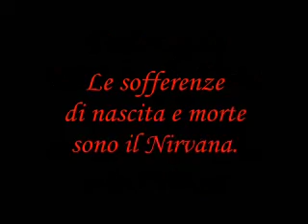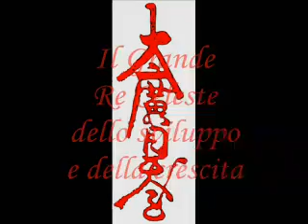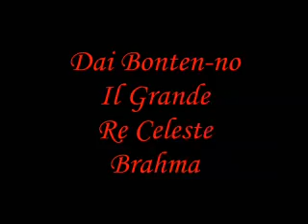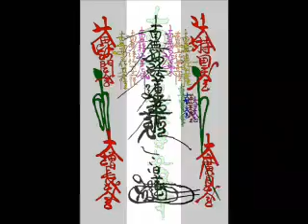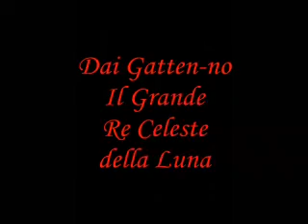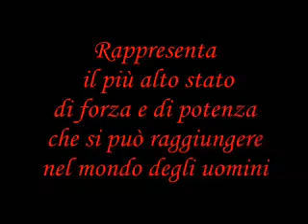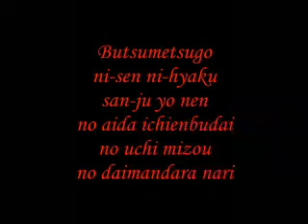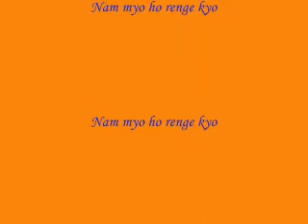Don't Give up The Gohonzon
Osserviamo la composizione del Gohonzon e ascoltiamo "Don't Give Up"
Looking at the Gohonzon and listening " Don' t Give Up"
- The Real Aspect of the Gohonzon
- Nichinyo Gozen Gohenji

This mandala is in no way Nichiren's invention. It is the object of worship which perfectly depicts Lord Shakyamuni in the Treasure Tower and all the other Buddhas who were present, as accurately as the print matches the woodblock. The five characters of the Lotus Sutra's title are inscribed in the center of the Treasure Tower, while the Four Heavenly Kings are seated at the four corners. Shakyamuni and Taho Buddhas, as well as the four leaders of the Bodhisattvas of the Earth, are lined across the top. Seated below them are the Bodhisattvas Fugen and Monju, and men of Learning, including Shariputra and Maudgalyayana. Beside them are posted the gods3 of the sun and the moon, the Devil of the Sixth Heaven, the Dragon King and ashura; Fudo and Aizen take up their stations to the south and north, respectively. The devilishly treacherous Devadatta and the Dragon King's ignorant daughter attend, too. The demon Kishimojin appears with her ten daughters, who sap the lives of people throughout the universe. Also present are the guardian deities of Japan: Tensho Daijin and Bodhisattva Hachiman, representing the seven ranks of heavenly gods, the five ranks of earthly gods, and all other major and minor gods in general. As all the gods appear in their essence, so must they appear in their manifestations. The Hoto chapter states, "All the assembly were lifted and present in the air." Dwelling in the Gohonzon are all the Buddhas, bodhisattvas and great saints, as well as the eight groups of sentient beings of the two realms4 who appear in the first chapter of the Lotus Sutra. Illuminated by the five characters of the Mystic Law, they display the enlightened nature they inherently possess. This is the true object of worship.

The twenty-third day of the eighth month in the third year of Kenji (1277)

Dal Gosho "Il vero aspetto del Gohonzon":

Questo mandala non è in alcun modo un invenzione di Nichiren.

È l'oggetto di culto che descrive perfettamente il Buddha Shakyamuni nella Torre Preziosa e tutti gli altri Buddha che erano presenti, così fedelmente come la stampa riproduce la matrice.

I cinque caratteri del Sutra del Loto sono iscritti al centro della Torre Preziosa mentre i quattro Re celesti sono seduti ai quattro angoli.

I Buddha Shakyamuni e Taho e le quattro guide dei Bodhisattva della Terra, sono allineati in alto.

Seduti sotto di loro sono i Bodhisattva Fugen e Monju e gli uomini di Studio, inclusi Shariputra e Maudgalyayana.

A fianco di questi stanno gli dèi del sole e della luna,
il Demone del sesto cielo, il Re Drago e Ashura;

Fudo e Aizen si collocano rispettivamente a sud e a nord.

Ci sono anche il perfido traditore Devadatta e lignorante figlia del Re dei Naga.

Il demone Kishimojin appare con le sue dieci figlie, che succhiano la linfa vitale delle persone in tutto l'universo.

Sono presenti anche le divinità guardiane del Giappone: Tensho Daijin e il Bodhisattva Hachiman in rappresentanza dei sette ranghi di Dèi celesti, dei cinque ranghi di Dèi terreni e di tutte le altre divinità maggiori e minori.

Dal momento che tutti gli Dèi appaiono nella loro essenza, devono apparire anche nelle loro manifestazioni.

Il capitolo Hoto afferma:
«Tutta l'assemblea stava sollevata in aria».
Nel Gohonzon dimorano tutti i Budda, Bodhisattva e grandi santi, come pure gli otto gruppi di esseri senzienti dei due regni che appaiono nel primo capitolo del Sutra del Loto.
Illuminati dai cinque caratteri della Legge mistica, rivelano la natura illuminata che possiedono intrinsecamente.
Questo è il vero oggetto di culto.

Il 23 agosto del terzo anno di Kenji (1277)